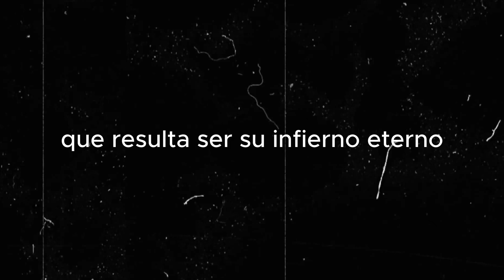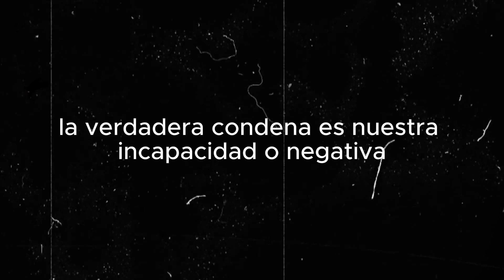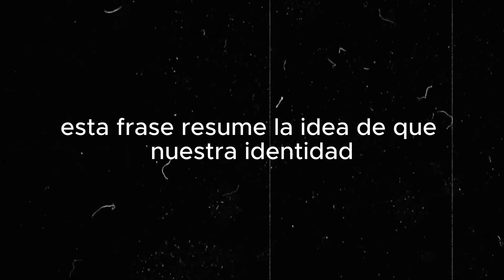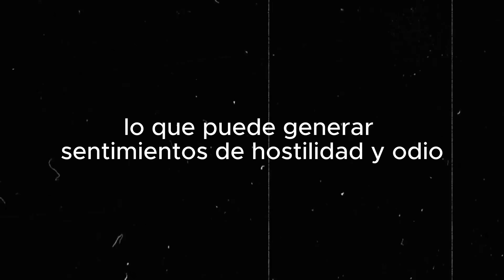Descubre el SECRETO detrás del odio hacia otras personas en este libro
El infierno es otra gente" - una de las frases más famosas de una brillante obra de Jean-Paul Sartre - No Exit.

En Sin salida. Sartre examina una idea del infierno sin dispositivos de tortura, y sin demonios. El infierno consiste en una sala de estar y dos personas que inevitablemente llegarás a odiar, y que te volverán loco por la eternidad.

Esta es una de las exploraciones más fascinantes de cómo interactuamos con otras personas que he leído, y finalmente va un largo camino para mostrar por qué a menudo odiamos a las personas por razones que no entendemos.